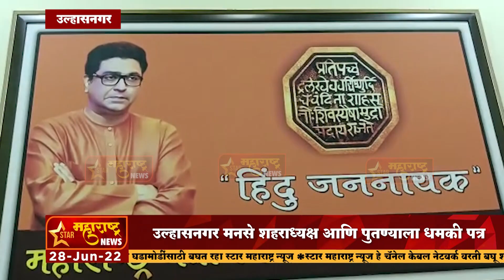उल्हासनगर- उल्हासनगर मनसे शहराध्यक्ष आणि पुतण्याला धमकी पत्र.अज्ञात व्यक्तीकडून जीवे मारण्याची धमकी.